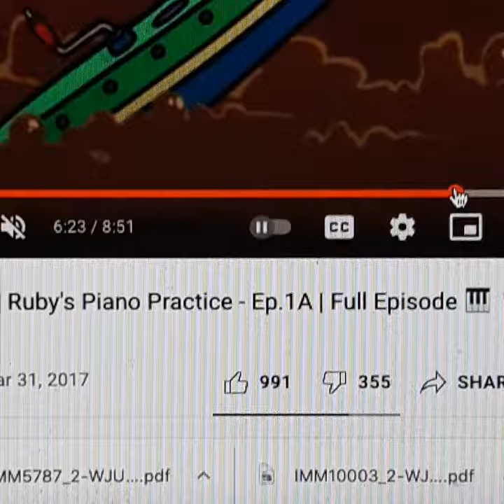max and ruby deep diver submarine